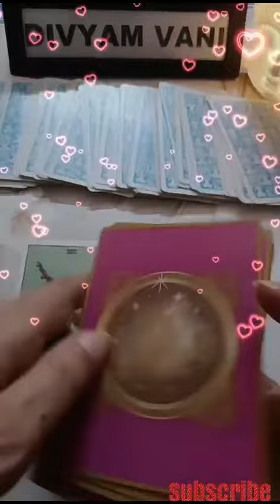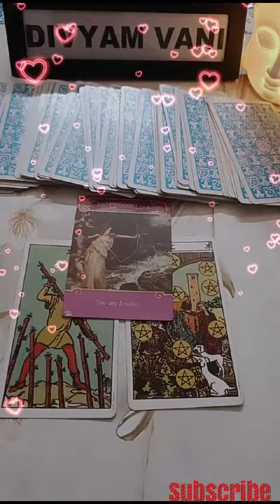What's Coming Immediate Next In Your Love Life ❤️divyamvani